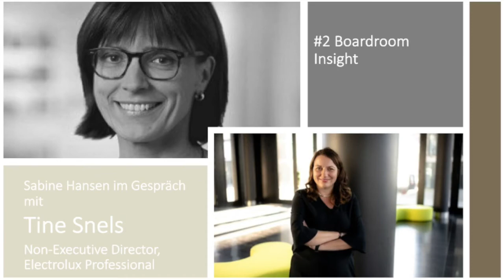Boardroom Insight #2: Tine Snels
Im Gespräch mit Tine Snels, ehemalige Vorständin der GEA AG, und heutige Multi-Aufsichtsrätin in gleich drei internationalen Boards, erhalten wir wertvolle Tipps für die optimale Vorbereitung der Gremienarbeit und erfahren wie wichtig die richtige Vernetzung für das 1. Mandat im Aufsichtsrat ist.